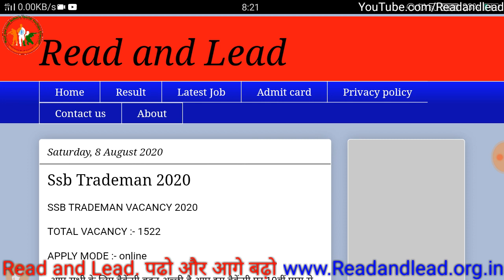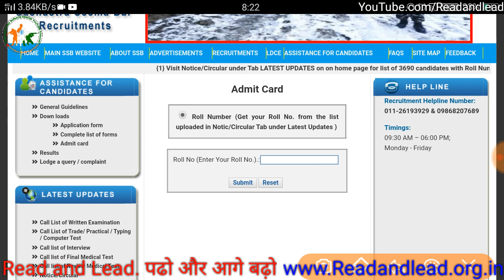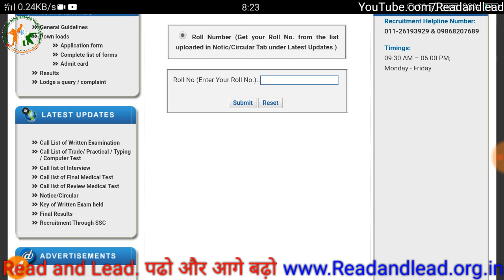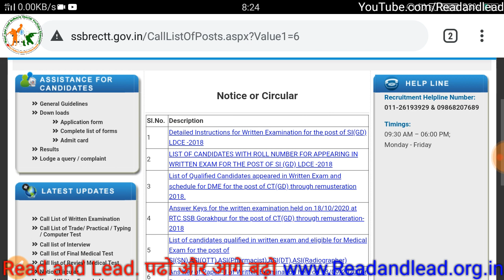SSB written exam admit card 2020 how to download SSB written exam admit card | si Gd LDCE Admit card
SSB Ne Aaj written exam ke liye admit card Jari kar diya hai is video mein Humne aapko admit card download karne ka process bataya hai

how to download SSB written exam admit card 2020
SSB Si Gd LDCE written exam admit card 2020

how to download Delhi police admit card 2020
Delhi police admit card 2020

Bihar police si mains exam date 2020 | how to download Bihar si admit 2020 | Bihar police admit card :-

Bihar police si mains exam date 2020 | how to download Bihar si admit 2020 | Bihar police Download Admit card